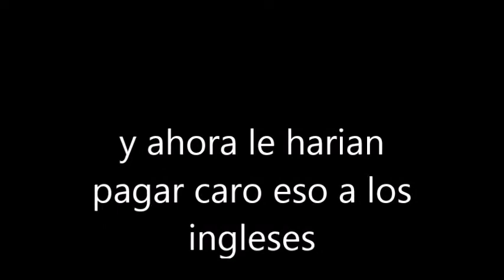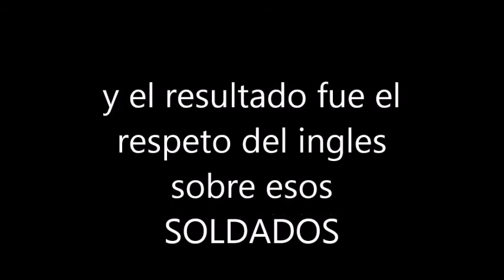MALVINAS EQUIPO DE COMBATE GUEMES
21 DE MAYO DE 1982 LOS INGLESES DESEMBARCAN Y SE ENCUENTRAN CON UN PEQUEÑO GRUPO DE SOLDADOS BIEN PREPARADOS DEL RI 25 ( COMPAÑIA C) Y RI 12 FORMARON EL EQUIPO DE COMBATE GUEMES. LE DIERON DOLOR DE CABEZA AL INGLES